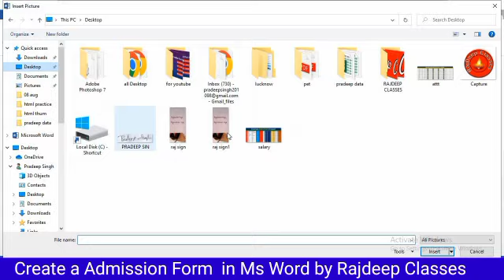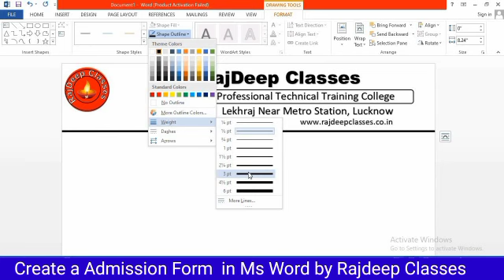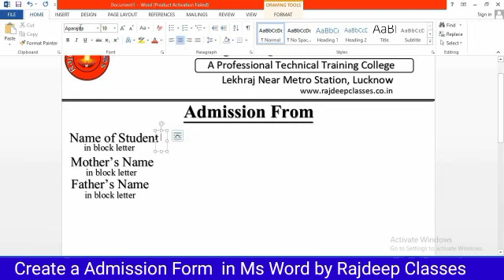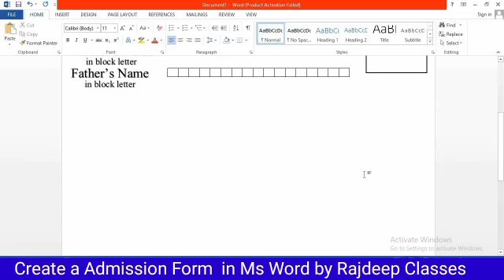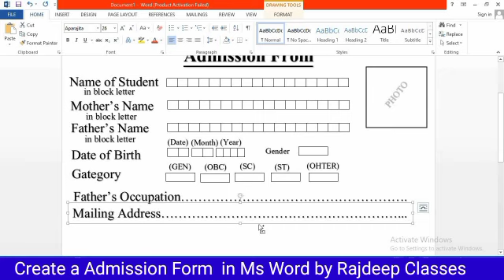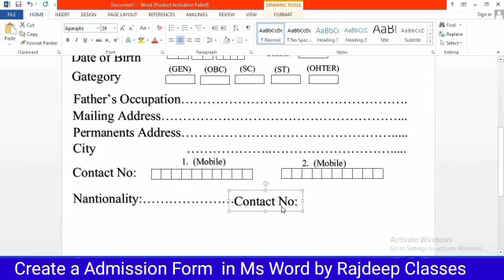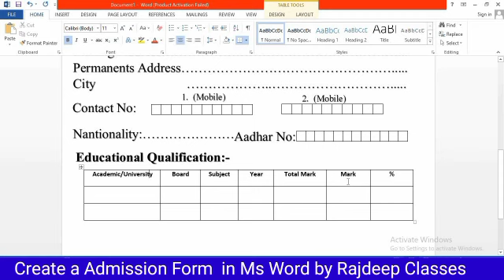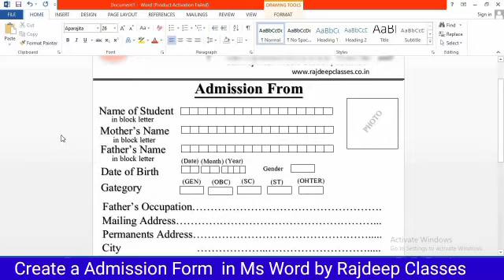How to Make Admission Form in Ms Word | 🔥 Admission Form Design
🔥MS Excel Print Page Setup & Print Data Tips | Ms Word Print | How to Print Excel Shee

We Promise You That You Don't Need Any Tuition After Watching My Video Lectures.!

3. How to make bill book in ms word ? | MS word me bill book kaise banye ?

All my contents are free of cost !

RajDeep Classes  .